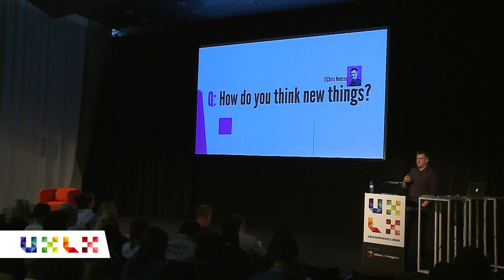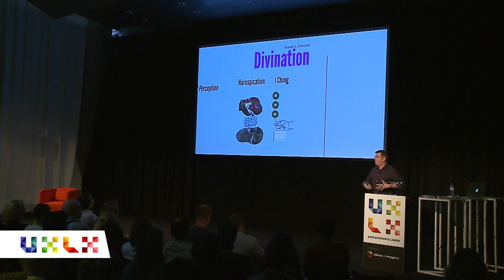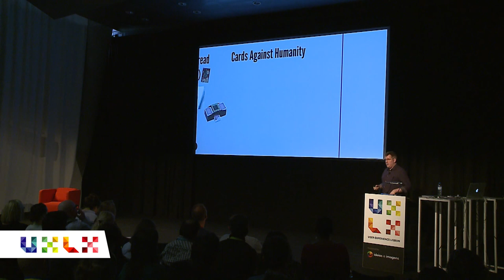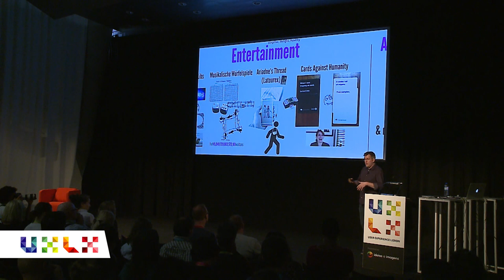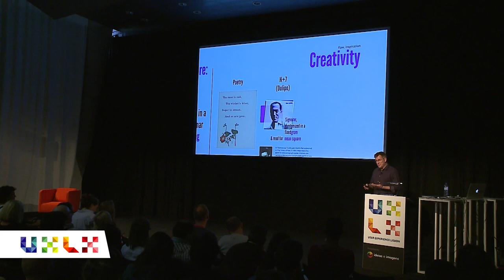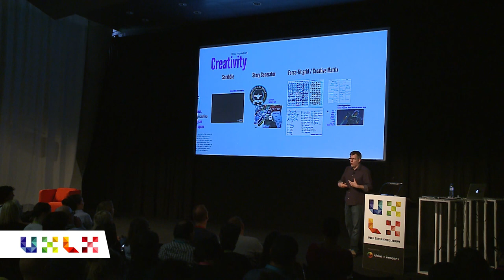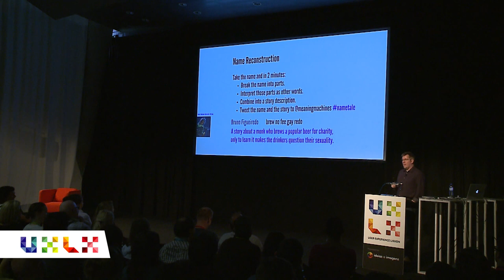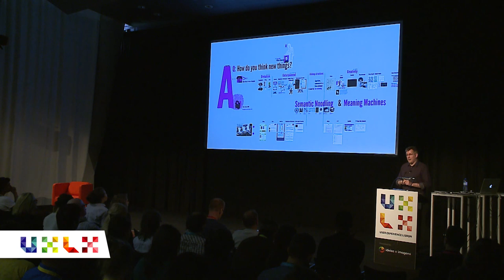Semantic Noodling and Meaning Machines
Christopher Noessel joins us to ask the question, "How do you think new things?" Seemingly simple, the answer takes us through domains as disparate as divination and entertainment, but lands us squarely in the creative process. From techniques like poetics to force-fit grids to Oulipan writing to Design as Semiosis, all share a common deep structure that he's named "Semantic Noodling" and the systems that use it "Meaning Machines."